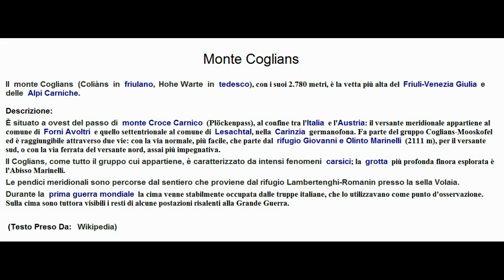Rubrica le mie escursioni Monte Coglians 2014 parte 17